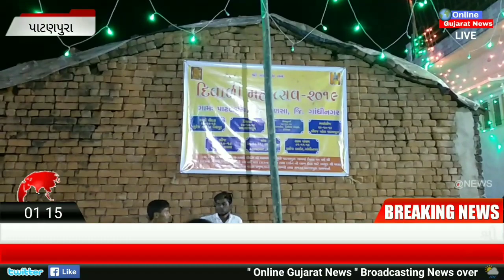Shri Hanumanji Mandir Patanpura Ta Mansa Dist Gandhinagar arranged Bhavya Diwali Garba Mahotsav 2019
શ્રી હનુમાનજી મંદીર, પાટણપુરા, તા. માણસા જી. ગાંધીનગર દ્રારા આયોજીત
ભવ્ય દિવાળી ગરબા મહોત્સવ ૨૦૧૯

Shree Hanumanji Mandir Patanpura Ta. Mansa Dist. Gandhinagar arranged Bhavya Diwali Garba Mahotsav 2019

જય હનુમાન સેવા મંડળ પાટણપુરા
Jay Hanuman Seva Mandal Patanpura

Motera, Ahmedabad.